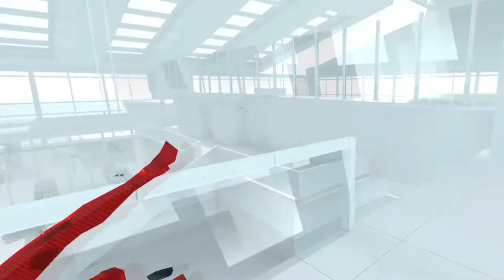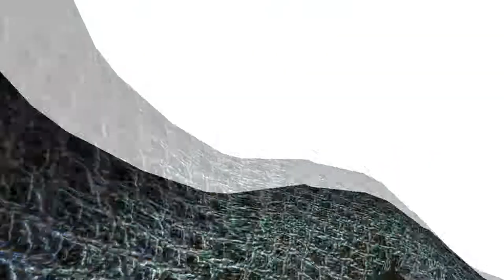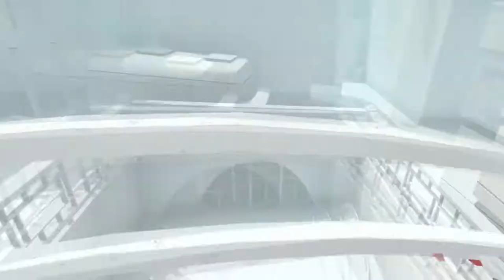A quick update on where the channel is and where I am with it